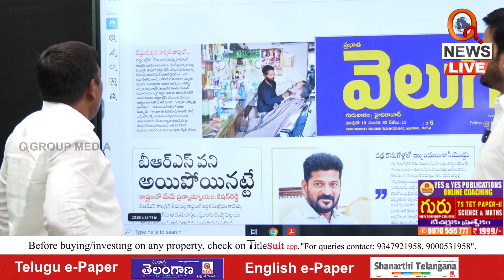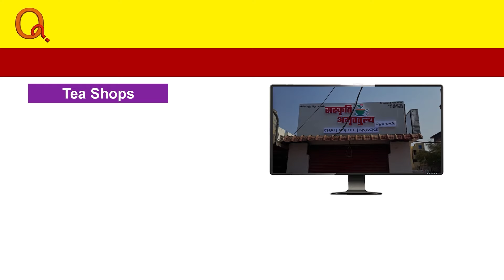రోడ్డు పక్కన బార్బర్ షాపులో రాహుల్ Teenmarmallanna I Shanarthi Telangana e-paper